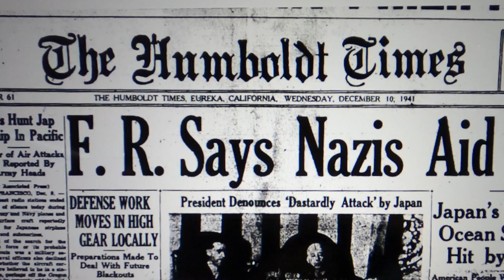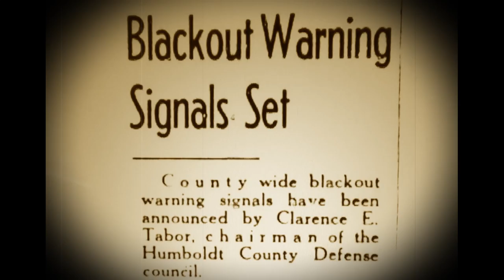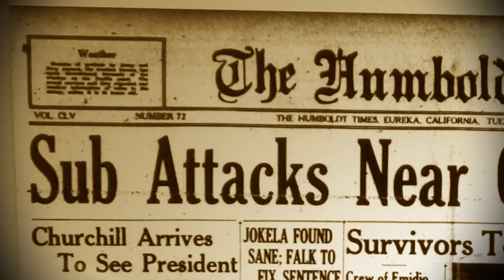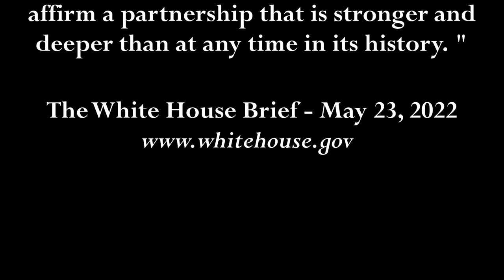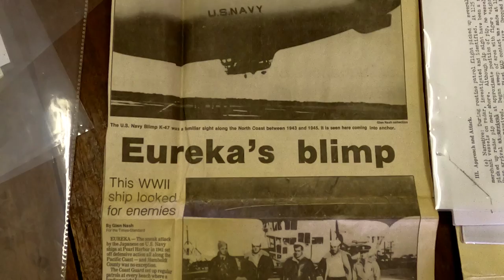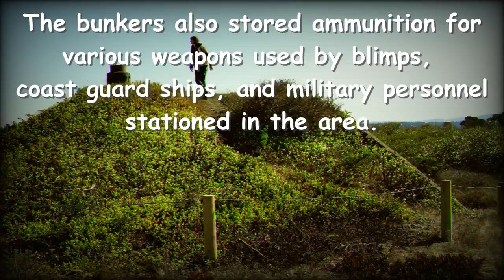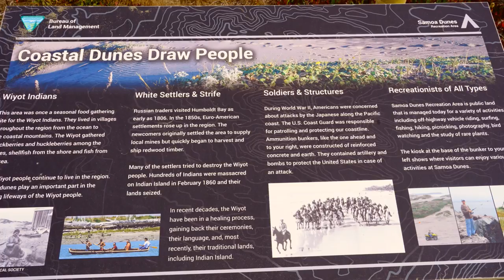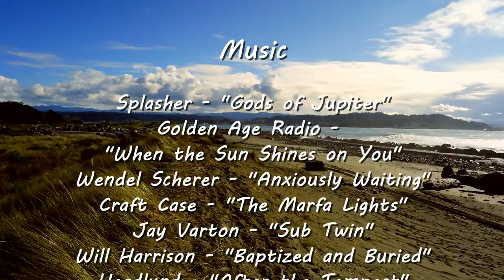Samoa Bunkers (World War II Relics)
A closer look at the nine World War II era bunkers in the Samoa Dunes Recreation Area, in Humboldt County, California.  Why were the bunkers built in 1942?  What was stored inside?  How were they constructed?  What do they look like inside?  Why are they still there and what condition are they in after 80 years?  This video explores those questions, and others.